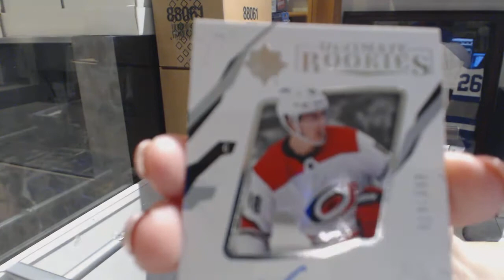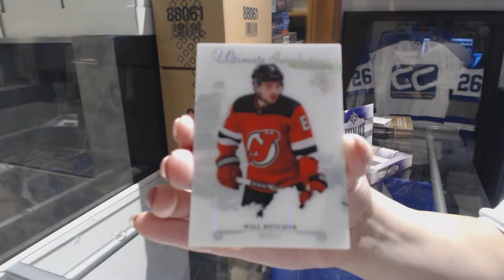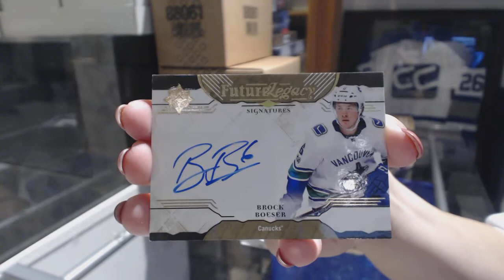Omerta's 17-18 Upper Deck Ultimate Hockey 2 Box Break